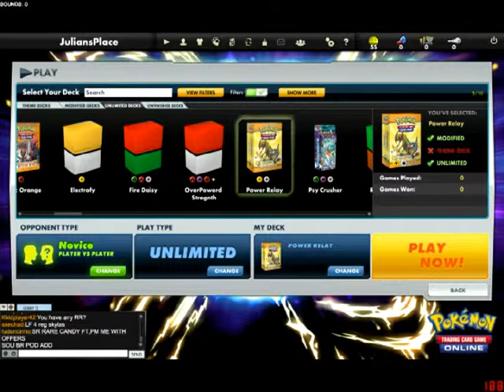Pokemon TCGO: #6- That Was A Win